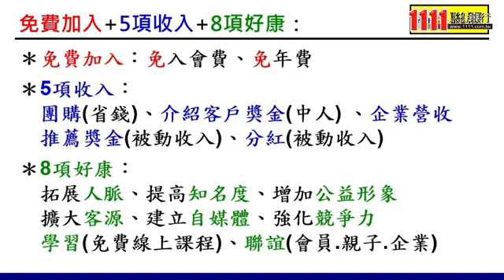兼職社群行銷(永勝物業有限公司)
永勝物業有限公司